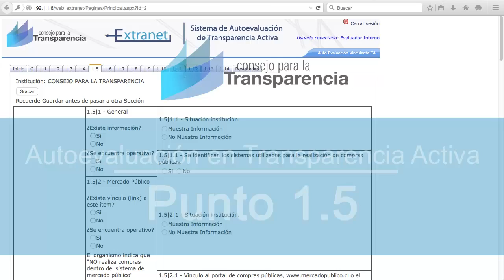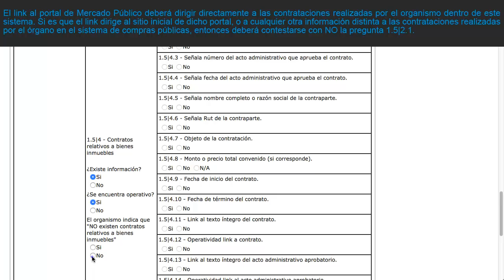Autoevaluación en Transparencia Activa: Item 1 5